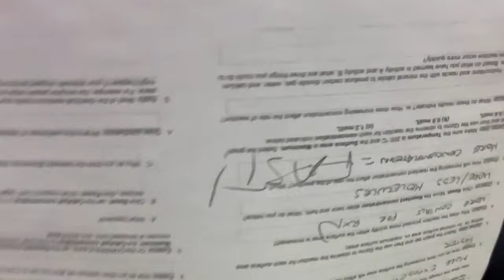second last vlog of the year